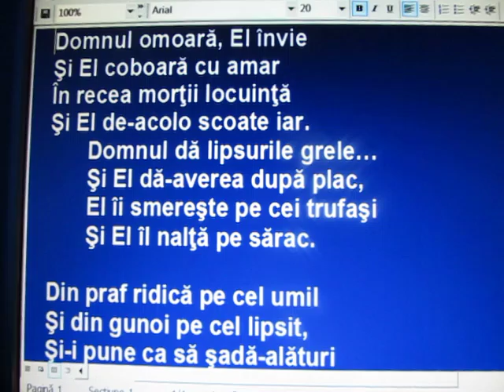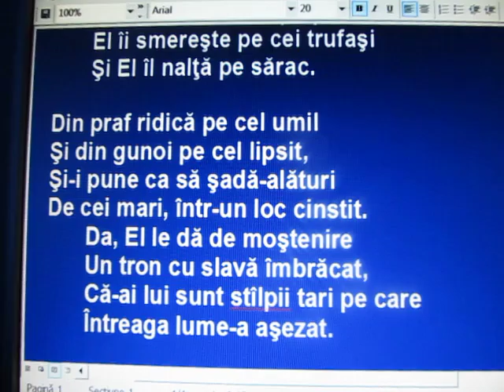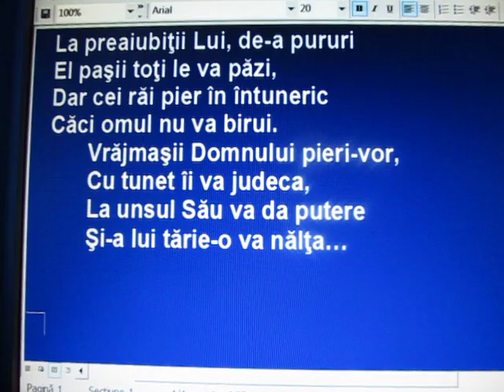KRSt -1 Sam 2.6-10 - Domnul omoară, El învie